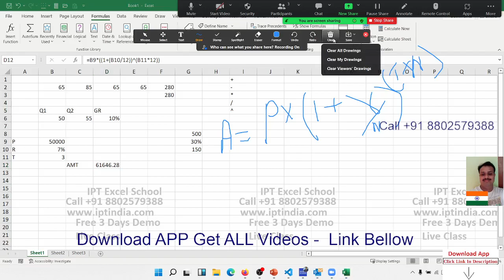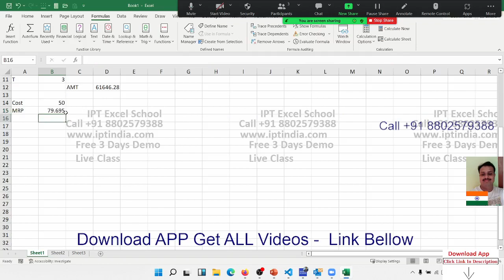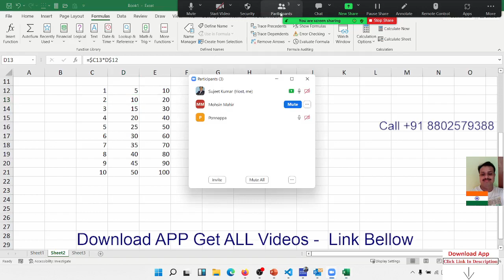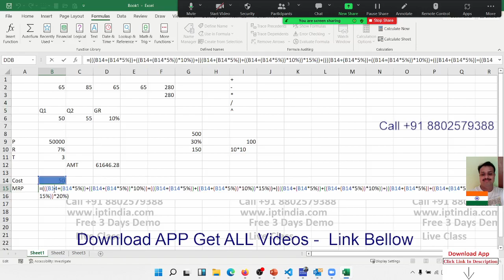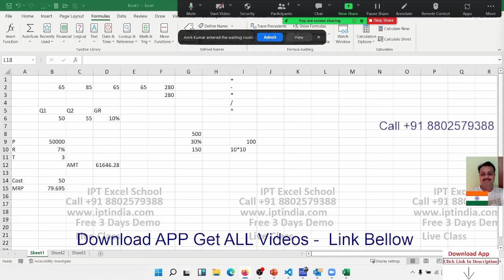Math Calculation in Excel